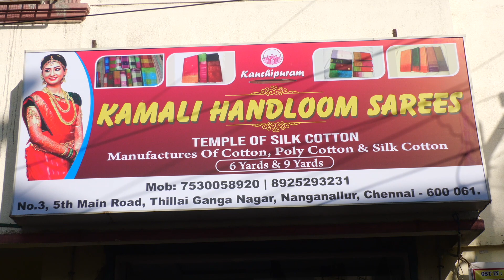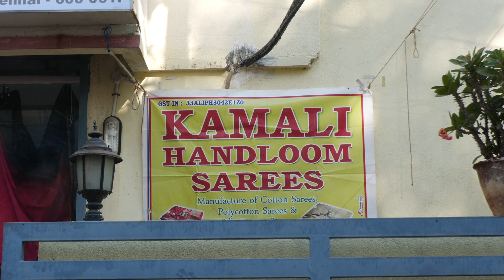அதிக பெண்கள்விரும்பும் துணிக்கடைசென்னை நங்கநல்லூரில்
அதிக பெண்கள்விரும்பும் துணிக்கடை
சென்னை நங்கநல்லூரில்